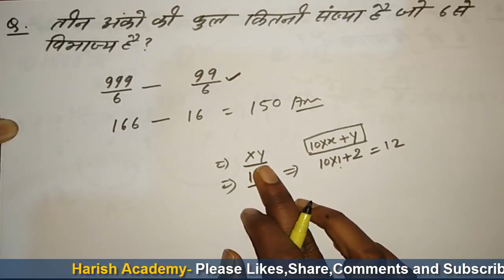Number System Part-3-इकाई का अंक ज्ञात करना | Units digit of a number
संख्या प्रणाली,
संख्या पद्धति,
Number System,
नंम्‍बर सिस्‍टम,
इकाई का अंक ज्ञात करना,
unit digit ,
mp si,
uppolice,
up si,
mppolice,
bihar police,
maths basic,
bihar si

हमारे Facebook Page से जुडने के लिए इस लिंक को दबाऐं -

हिंदी ग्रामर  के  वीडियो प्राप्‍त्‍ा करने के लिए इस लिंक को दबाऐं -